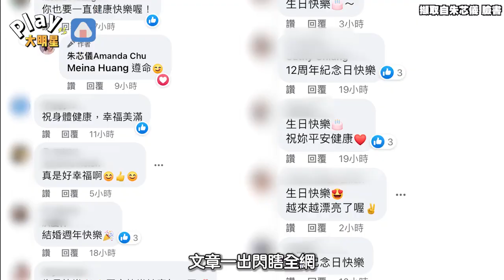朱芯儀抗癌成功衛斯理安排周年驚喜 送超貴愛馬仕包被讚懂生存